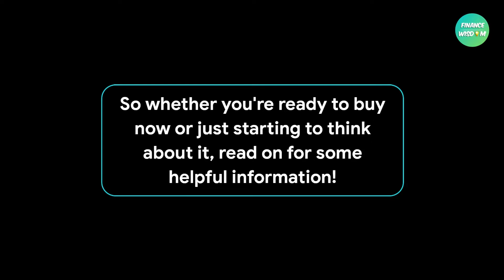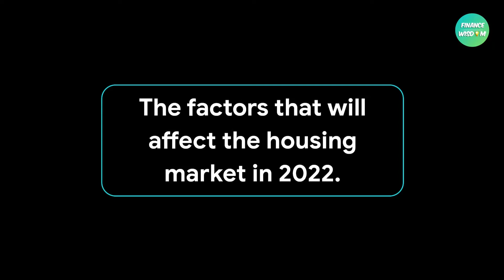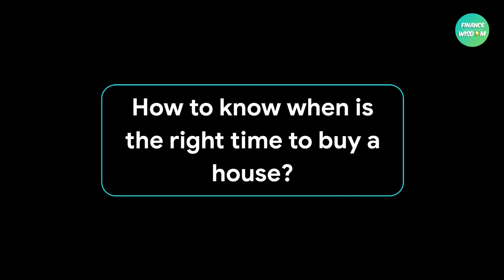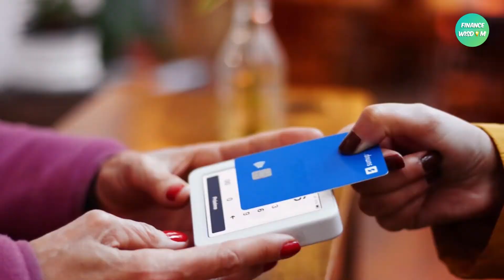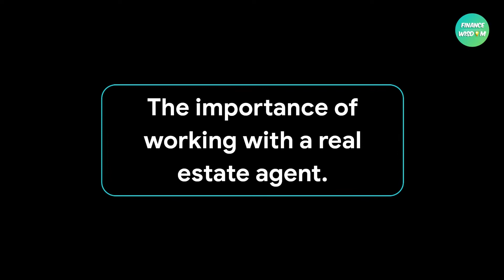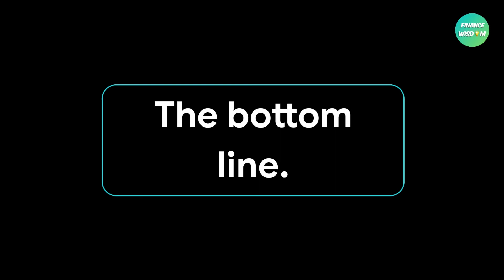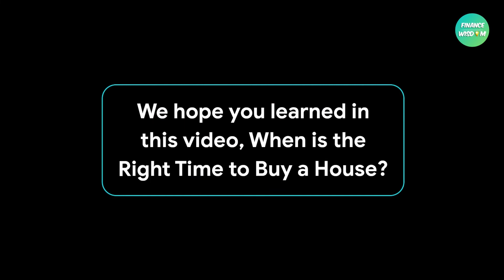When is the Right Time to Buy a House | House Market 2022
A lot of people ask, When is the Right Time to Buy a House | House Market 2022. And this video will answer this for you!

When is the right time to buy a house? When it comes to buying a home, there is no one-size-fits-all answer. The best time to buy a house depends on your circumstances. Some people may find that they are ready to buy a home as soon as they graduate college and start their first job. Others may wait until they have saved up more money or are more established in their careers. This video will discuss When is the Right Time to Buy a House | House Market 2022.

Buying a home is a big decision, but it has many benefits. If you're thinking about buying a home, now is an excellent time to start doing your research. Start by looking at interest rates and your finances to see if now is the right time for you. Keep an eye on the market and be ready to jump when the time is right. In this video, we will take a closer look at the housing market's current state and what you can expect in 2022. So whether you're ready to buy your own house now or just starting to think about it, watch this video now for some helpful information!

Timestamp:
00:00 Start
00:50 The current state of the housing market
01:28 The factors that will affect the housing market in 2022.
02:21 How to know when is the right time to buy a house?
03:12 The benefits of owning a home.
04:00 The importance of working with a real estate agent.
04:27 What to do if you're not ready to buy yet?
05:10 What can you expect in 2022?
05:50 The bottom line.

View more videos about topics below:
Real Estate